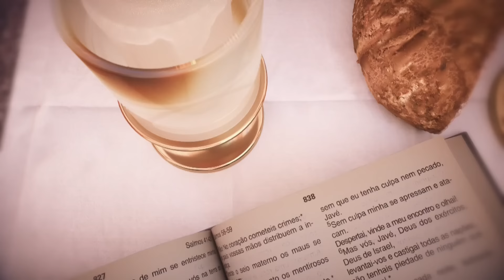Missa | Santuário Nacional de Aparecida 6h45 14/03/2023